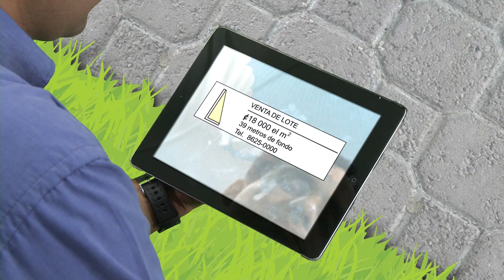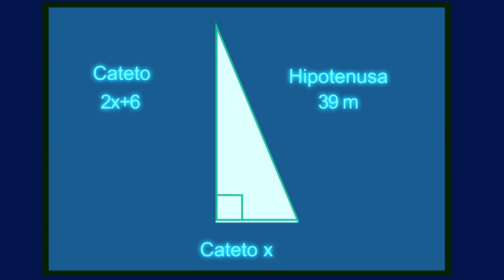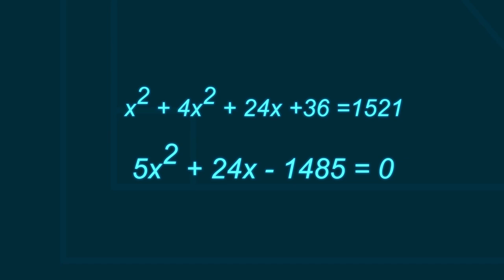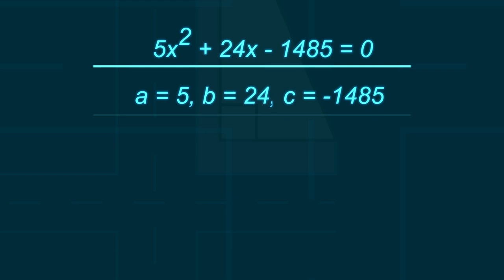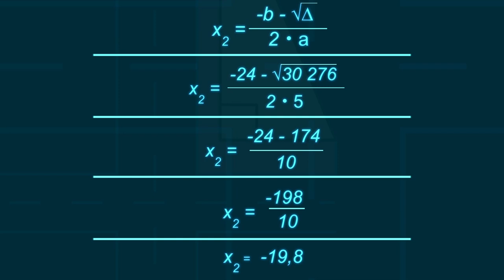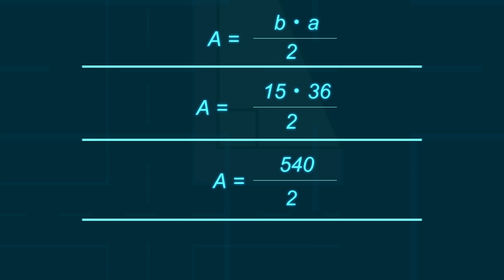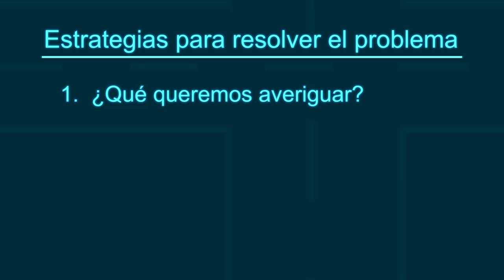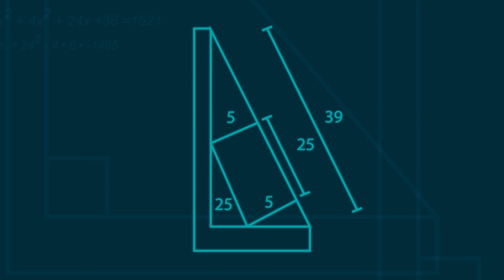Plantear y resolver problemas utilizando ecuaciones de segundo grado con una incógnita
El profesor Alejandro Monge junto a sus alumnos nos muestran como resolver ecuaciones de segundo grado con una incógnita a través  de problemas tomados de la vida cotidiana.